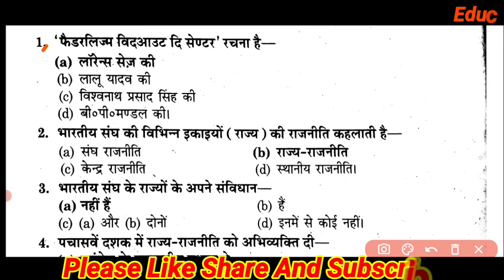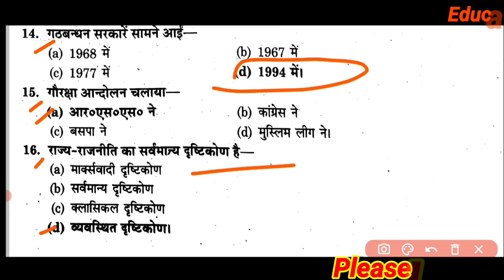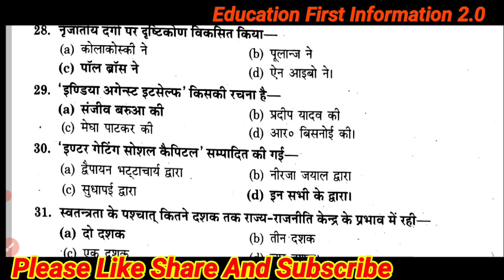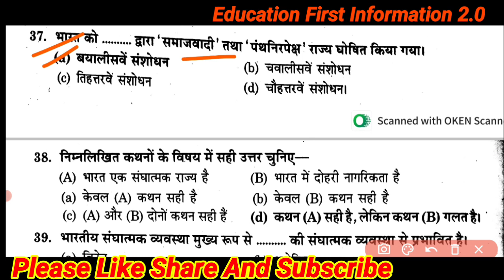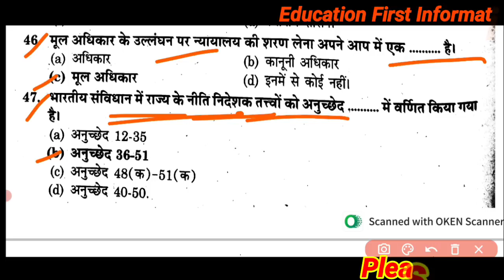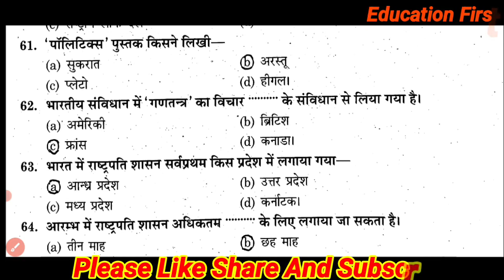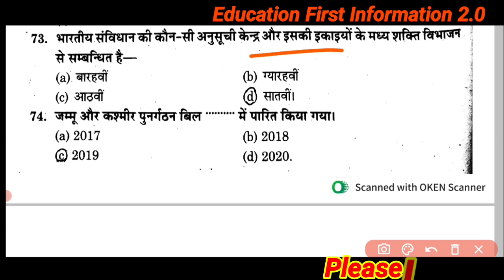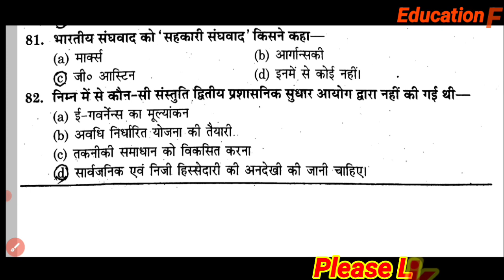State politics In India G- 471 || M.A. private Political science chitra model || M.A. Private 2024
M.A. private Political science chitra model paper  code 470 Indian Administration || M.A. 2024

About video-

दोस्तो इस विडियो में आपको हम एम. ए. राजनीतिक विज्ञान प्राइवेट का (M.A. Political science private 2023) जो मॉडल पेपर है उसको सॉल्व करेंगे।

State politics in India ka paper kesa aata hai
Indian Administration ka paper kesa aata hai
ma paper code 471 Indian Administration
MA paper1 code 471 final revision Private Political science question Modern Indian political thought

Teligram link
Download Notification